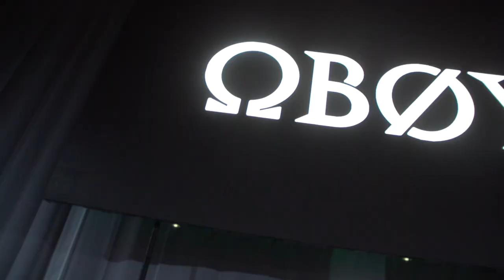GALA 2022 - GEM GALA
Suis nous pour voir et revoir nos projets, sans modération. 🛸